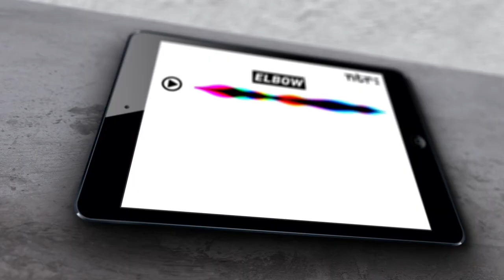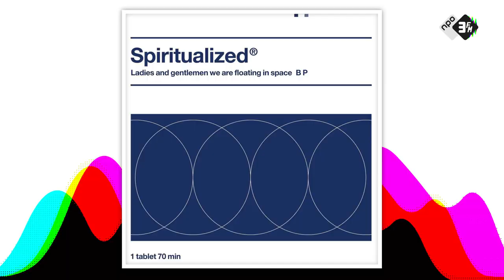Elbow: "It makes me giggle to listen to how I used to sing on the first album" | 5 Essential Tracks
In this interview, Elbow speaks about their 5 Essential Tracks [EN]. Which five songs had an impact on the band and their music? They talks about music they love, how their own favorite songs came to be and why they're really just cheesy old hippies!

All tracks:
00:27 Elbow - 'Magnificent (She Says)'
04:08 Spiritualized - 'I Think I'm In Love'
07:30 Elbow - 'Grounds For Divorce'
10:09 Japan - 'Ghosts'
12:58 Louis Armstrong - 'Wonderful World'

In dit interview vertelt Elbow over hun 5 Essential Tracks [EN]. Welke vijf liedjes hebben een impact op de band en hun muziek? Ze hebben het over muziek waar ze van houden, hoe hun favoriete liedjes tot stand zijn gekomen, en dat ze eigenlijk gewoon lieve oude hippies zijn!

Alle tracks:
00:27 Elbow - 'Magnificent (She Says)'
04:08 Spiritualized - 'I Think I'm In Love'
07:30 Elbow - 'Grounds For Divorce'
10:09 Japan - 'Ghosts'
12:58 Louis Armstrong - 'Wonderful World'